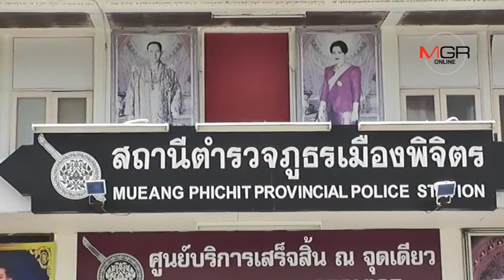ตร.พิจิตรเร่งล่า“ไอ้เก๋”คนร้ายเหิมบึ่ง จยย.หนีด่านไม่พอ ชักปืนยิงดาบตำรวจหนุ่มหวิดดับ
2018/05/10 ตร.พิจิตรเร่งล่า“ไอ้เก๋”คนร้ายเหิมบึ่ง จยย.หนีด่านไม่พอ ชักปืนยิงดาบตำรวจหนุ่มหวิดดับ